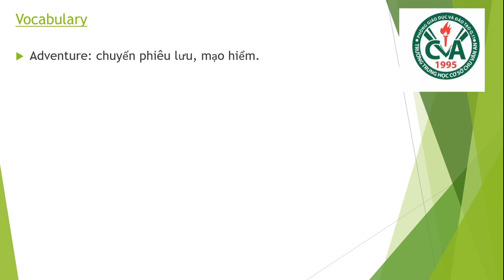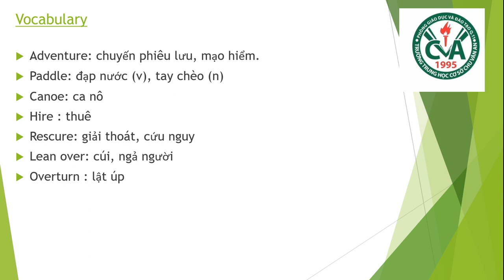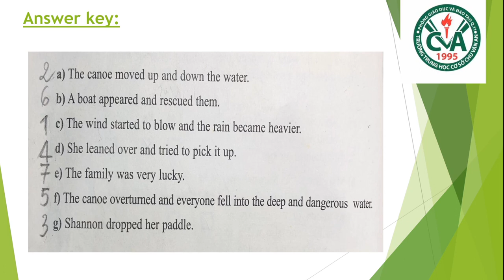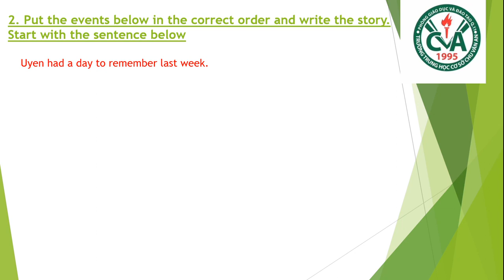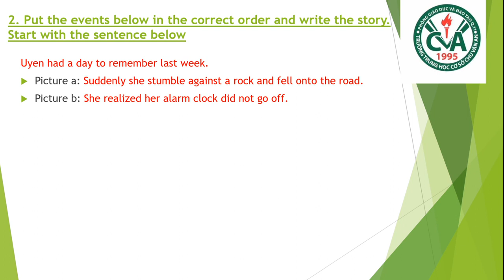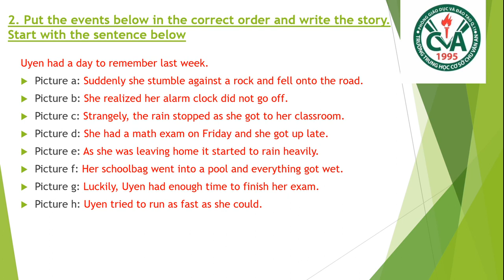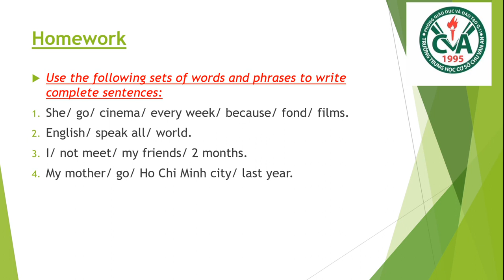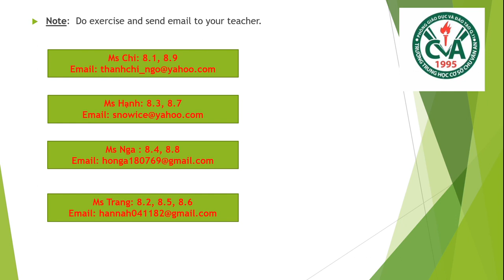TIẾNG ANH 8 (Tuần 6 / HK2) - Unit 11 - WRITE